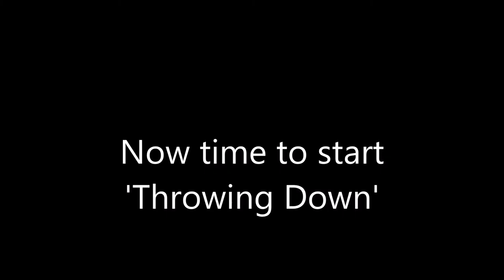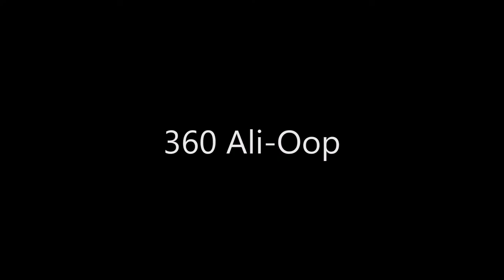How to Dunk - Instructional VIdeo